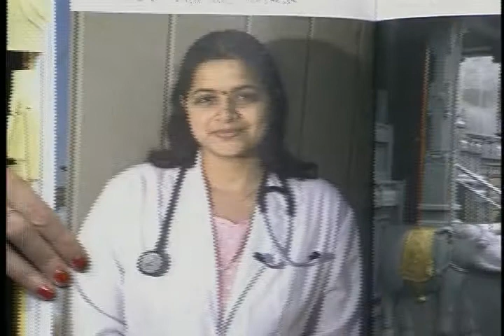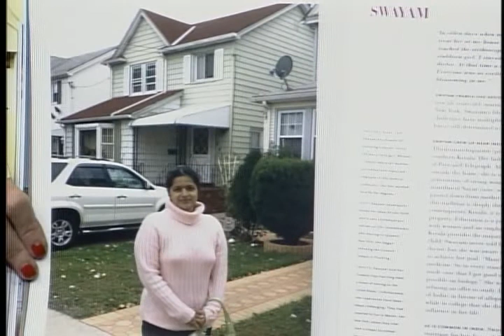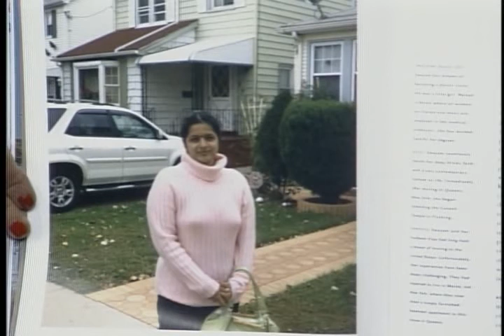Stephen P. Huyler - Daughters of India - Part 3